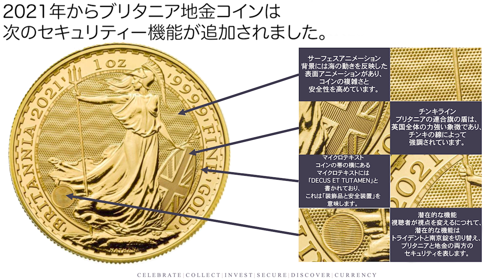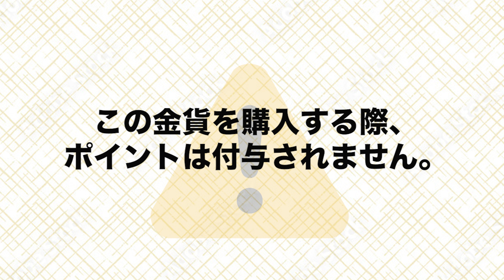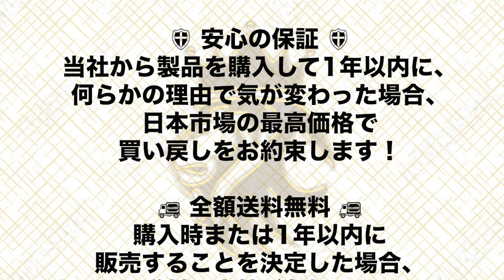【世界コインは英国王立造幣局の公式パートナーになりました！】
🎉 大告知！当社は王立造幣局の公式パートナーになりました！ 🎉
お客様への長年のサポートと信頼に感謝して、これまでにない感謝の価格で商品ををご提供いたします！
🔶 特別価格、心をつかむオファー 🔶
初めてのリリースとして、【2024 英国 ブリタニア 100ポンド 金貨 1オンス 未使用】をコスト価格で提供します。日本での最安値を保証します！
🛡 安心の保証 🛡
当社から製品を購入して1年以内に、何らかの理由で気が変わった場合、日本市場の最高価格で買い戻しをお約束します！間違いなく、市場最高の価格です！
🚚 全額送料無料 🚚
購入時または1年以内に販売することを決定した場合、すべての送料は当社が負担いたします。
📢 活動の注意事項 📢
* 【2024 英国 ブリタニア 100ポンド 金貨 1オンス 未使用】はコスト価格で提供するため、購入時にポイントの付与はありません。
* 金貨を保護して、そのオリジナルの状態を維持してください。商品が損傷している場合、基本的に買い戻しはできません。
これは逃すことのできないチャンスです！この歴史的な価値を一緒に宝物として持ちましょう！
🌟この機会をお見逃しなく、私たちと一緒に輝かしい2024年を迎えましょう！🌟

ご質問や意見などございましたらコメント欄やメールにて受付します(^ ^)

【ショップ名】株式会社世界コイン
【営業受付日時】9時～18時（年中無休）